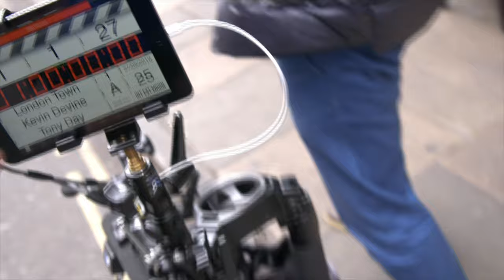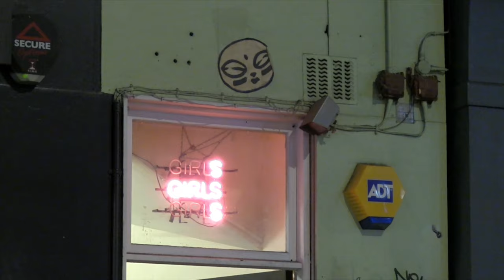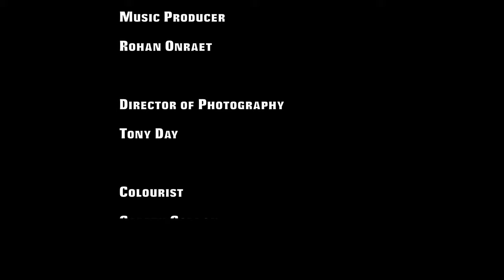London Town - The Single.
This is the video for the title track and first single from my album London Town. You can find out more about me